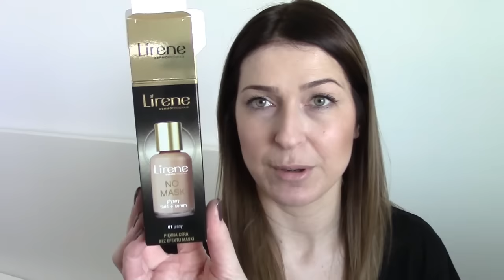Fryzjer i Rossmann - 49%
Miło, ze byliście ze mną :) Zapraszam do subskrypcji i kolejnych filmików! :)

Hej !
Mam nadzieje, ze dzis jest ten dzien kiedy wroce do regularnego nagrywania :) Musze powalczyc ze swiatlem i z kamerką aby twarz nie odrozniała mi sie od reszty i bedzie ok :)Dajcie znac w ktorych wlosach Wam sie bardziej podobam.Do następnego!
Kisss :*